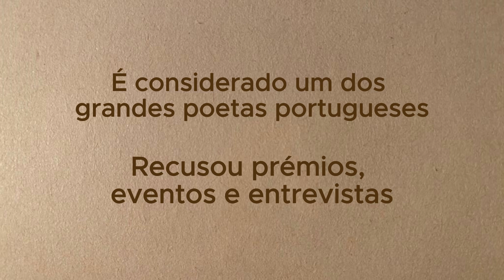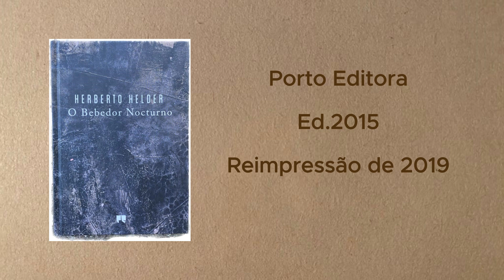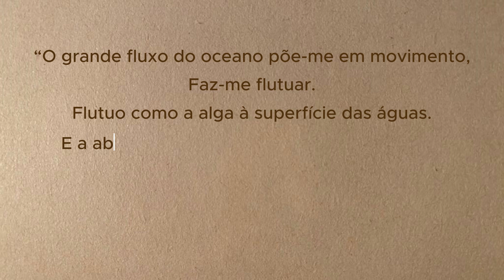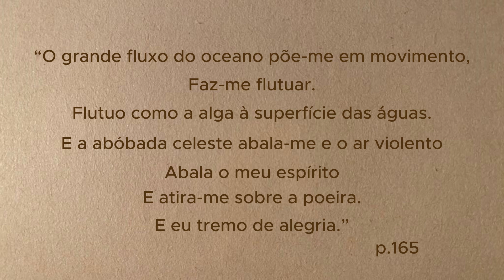Análise - "O Bebedor Nocturno" de Herberto Helder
Hoje analisamos a obra “O Bebedor Nocturno” de Herberto Helder. Esperemos que tenhas gostado.
Qual é a tua opinião sobre esta obra e sobre o autor? Se tiveres alguma sugestão para análises futuras, ou melhorias, diz-nos igualmente nos comentários.
Não te esqueças também de subscrever e deixar um gosto, o que nos ajuda muito a manter a qualidade das nossas análises.
Visita o nosso Blog onde podes encontrar a análise por escrito do texto abordado hoje, bem como dos restantes livros, ensaios e textos abordados no canal.
Por hoje é tudo, obrigado e até à próxima!